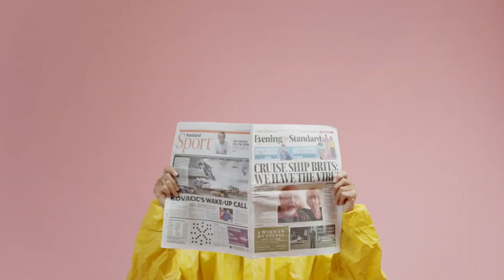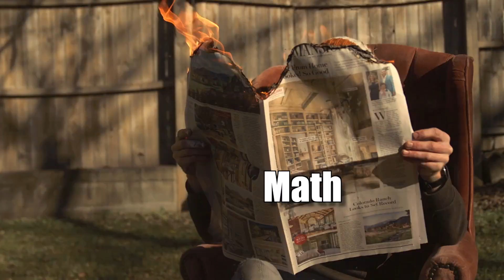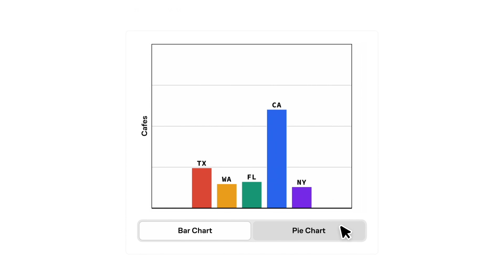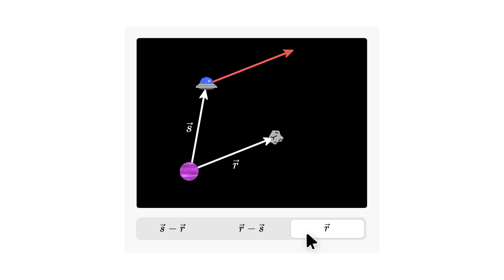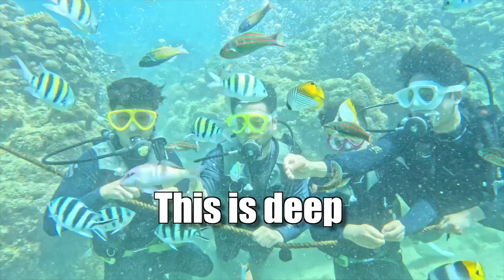You don't need to be a GENIUS in math for AI and ML. It's a LIE!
To try everything Brilliant has to offer—free—for a full 30 days, .

Why should you learn the math in AI and machine learning? Is maths in AI and ML really important? Why should you learn the math in machine learning? Do we need in depth math for AI and ML? If you are a beginner transitioning into AI and ML, you need to learn the math. Math is important in machine learning and AI- I present my thoughts based on my experience. As a beginner, self-taught machine learning and AI researcher, I can tell you that learning the math can be challenging. If you are looking for content on machine learning for beginners, this is for you. Whether you are in college or learning part time after work, I hope these tips help you.

Books:
Elements of statistical learning
Introduction to statistical learning
ML book 1
PyTorch and sklearn
LLMs from scratch

My Gear:
Beats headphones!
JBL Bluetooth Speaker
Logitech Ergonomic Keyboard
Logitech Ergonomic Mouse
Camera Stand
Studio light
Pool Table

Welcome to ChemCoder. As a computational chemist myself, I had to transition to AI and ML towards the end of my PhD program and I have to admit, it was a lot of learning, making mistakes and late nights. If you are a graduate student, freshman, sophomore or a senior in college and wondering if this field of chemistry and programming is for you, you ARE in the right place! We as chemists or as scientists in general have a very unique position to learn and integrate our coding skills to bring new technology and innovation to the world. The future depends on us and our ability to learn, stay motivated and persistent in this difficult field.

If you enjoyed this video, consider clicking the LIKE button to help YouTube show this video to others and if you don't want to miss any content from us, consider SUBSCRIBING to the channel.